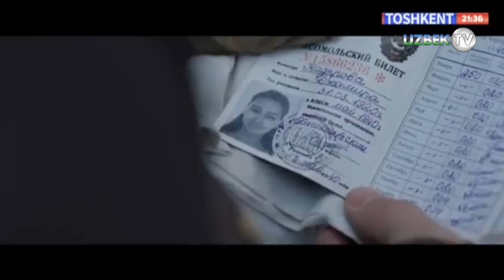"Кино тақдим"да ўзбек киноcи янгиликлари | Kino taqdim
"Кино тақдим" кўрсатуви
"Тошкент" телеканали